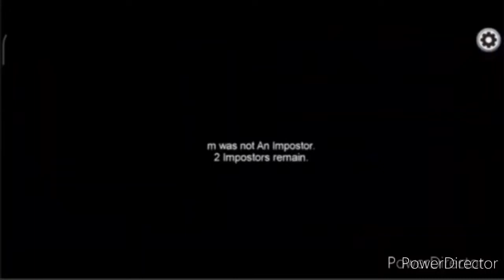mira HQ eject animation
R.I.P Black